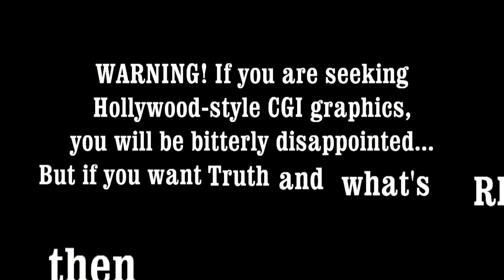UFO Closer Than Usual!....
UFO Closer Than Usual!. UFO footage captured over western Canada! October 16, 2018